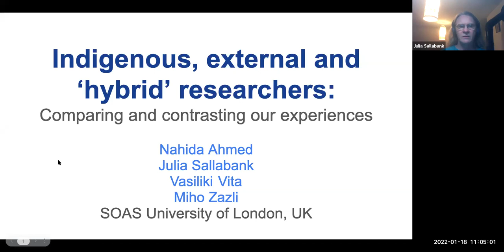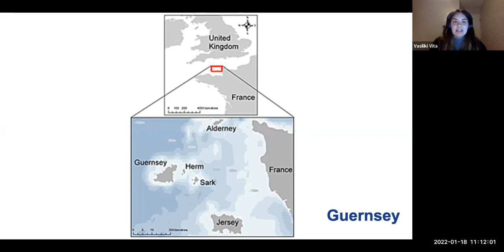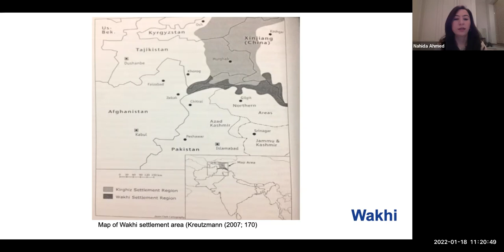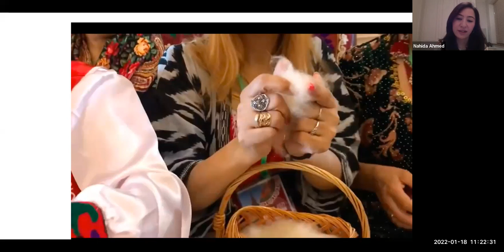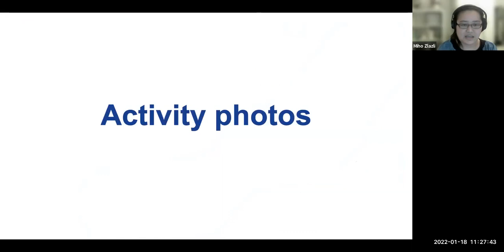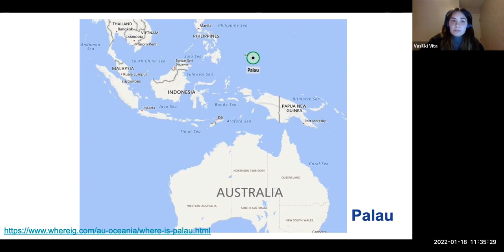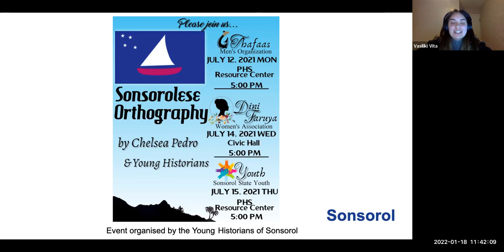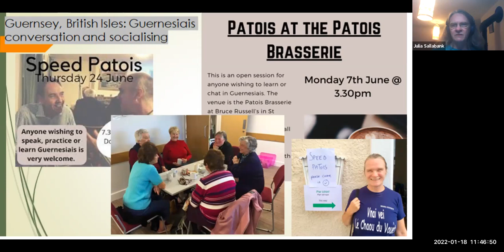Talk by Dr. Julia Sallabank, Nahida Ahmed, Vasiliki Vita, and Miho Zlazli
In this talk, Dr. Julia Sallabank (SOAS, University of London) discusses her language revitalization work with her heritage language, Guernesiais, in conversation with three of her graduate students who are also working to document and revitalize languages around the world: Nahida Ahmed (Wakhi language), Vasiliki Vita (Sonsorolese language), and Miho Zlazli (Ryukyuan languages).